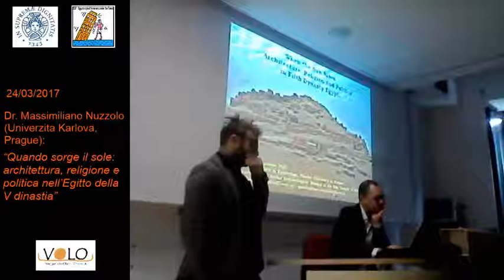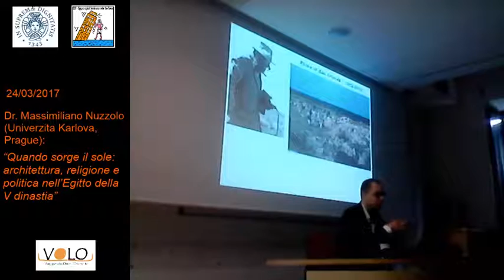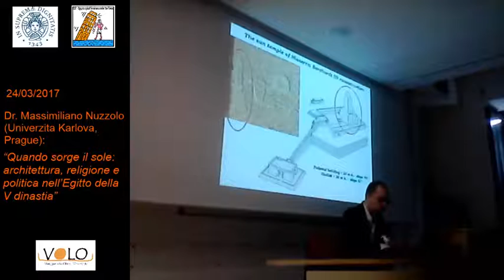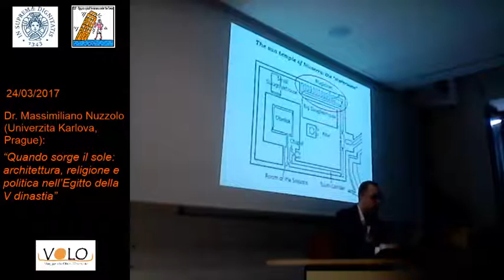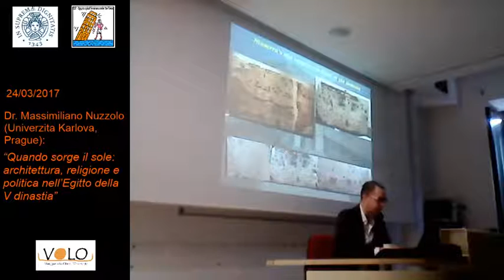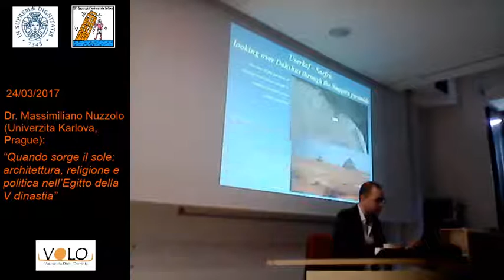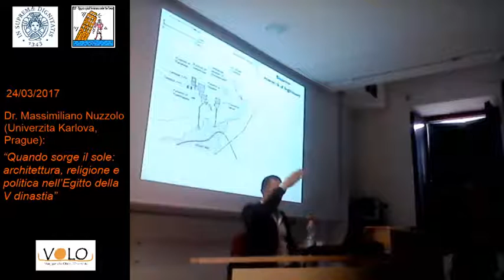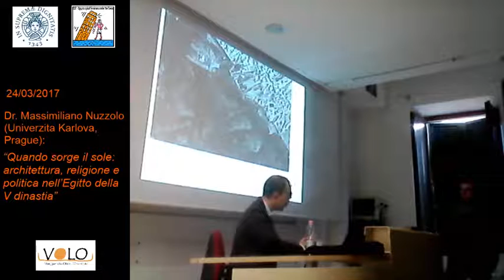M. Nuzzolo - "Quando sorge il sole: architettura, religione e politica nell’Egitto della V dinastia"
“EST - Egyptological Seminars under the Tower”
8th March 2017